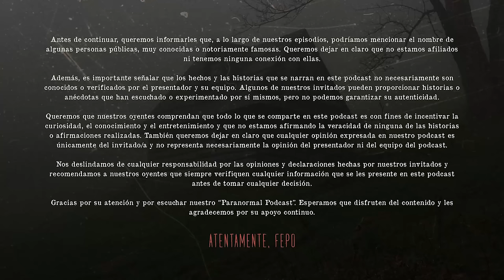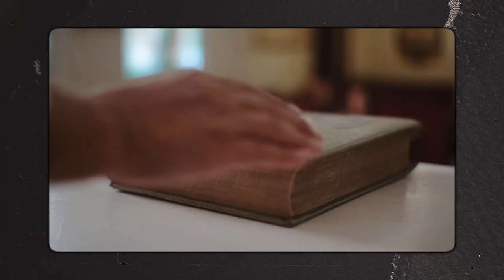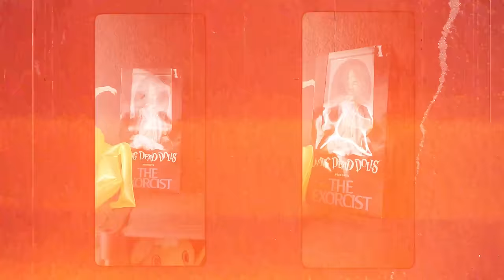EXPERENCIAS EXTRA ANORMALES Invitado Especial: Paco Arias - T3 E26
Paco Arias de Podcast Extra anormal nos narra sus más increíbles experiencias con el mundo de lo paranormal. Desde observar de primera mano la práctica de un exorcismo hasta experimentarlo en carne propia, magia negra en la familia, duendes y mucho más.

En este capítulo especial conocerás en profundidad el mundo de la brujería, seres no-humanos, curaciones milagrosas y la evidencia más importante que podría demostrar que las prácticas mágicas son reales.